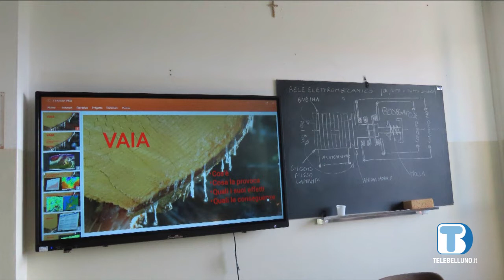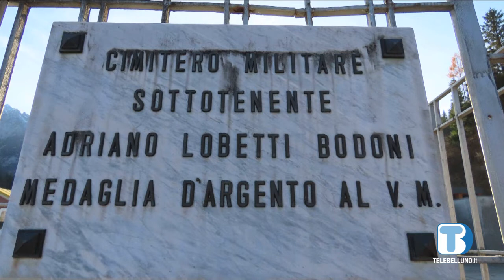Con il Cai studenti bellunesi a lezione di Vaia e Grande Guerra